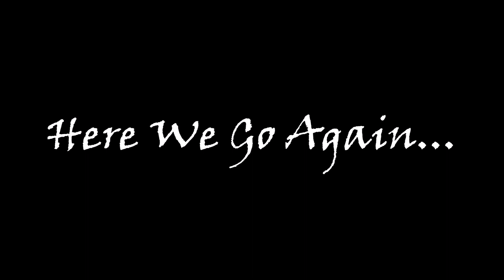Treasure Hunting and History Recovery | Here We Go Again....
Out treasure hunting and looking for ancient history only to get rained out again.